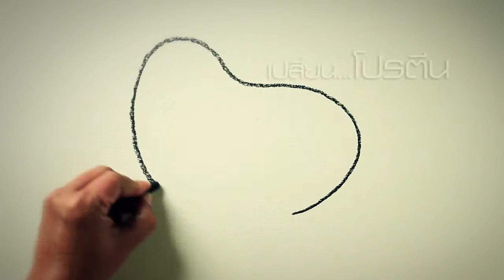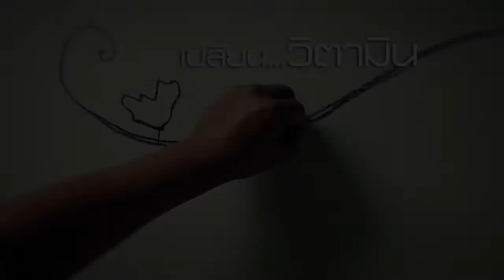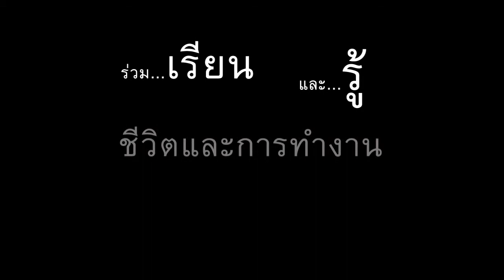Teaser มื้อพิเศษ